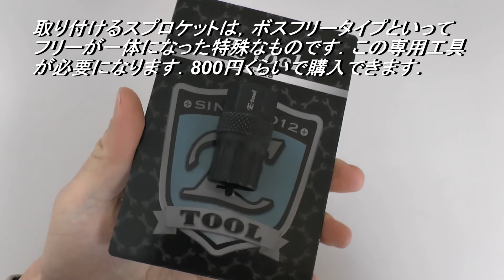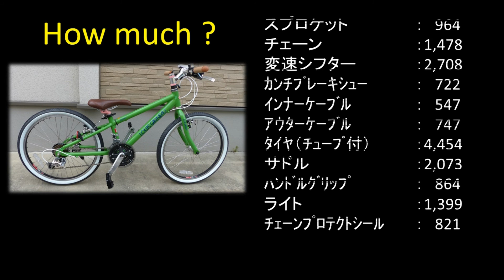MTB オーバーホールしてみた How to assemble a mountain bike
22インチの子ども用のMTBをボトムブラケットとヘッド以外は全部分解してオーバーホールしてみました．かなり地味な動画になりましたが，要所要所に使える技がありますので参考になればと思います．ちなみにオーバーホールにかかった費用は1万3千円ほどになります．（実際には+4千円かかりました．．．）
新たに購入したパーツを下記に記載しておきますので，参考にしてください．

・変速機シフター：SHIMANO ブレーキ+シフト一体型レバー
　　　　　　　　　　　4フィンガー ST-EF51
・スプロケット：SHIMANO 7S 14-28T 4680248 MF-TZ21
・ブレーキ用インナーケーブル：ALLIGATOR ステンレス
　　　　　　　　　　　　　　　　　　　　Φ1.6×2000mm & Φ1.6×1000mm
・アウターケーブル：ALLIGATOR シフト用アウターケーブル
　　　　　　　　　　　　　Φ4×2000mm LY-166UD ホワイト
　　　　　　　　　　　　　ALLIGATOR ブレーキ用アウターケーブル
　　　　　　　　　　　　　Φ5×1800mm LY-220UB ホワイト

・チェーン： SHIMANO 6.7.8S用(CN-HG71) 116Link
・ブレーキシュー：SHIMANO(シマノ) BR-CT91
・サドル：GP(ギザ プロダクツ) VL-1146
・ハンドルグリップ：CAPTAIN STAG オッフル グリップAG-021KK
　　　　　　　　　　　　 ブラウン/Lブラウン Y-230
・チェーンプロテクトシール：Bazooka プロテクションセット クリア 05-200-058
・タイヤ：22インチ×1.75 HE 英式チューブ付 2本セット
・ライト：BV 高輝度ホワイトLEDヘッドライト 防水 ホワイト

【 ホイール＆振れ取り関係 】
◎　完組アルミホイール 値段差の本質的な違いとは

◎　スポークテンションメーター校正器　格安で簡単に作る方法

◎　amazonで買った激安! 中華製スポークテンションメーター

◎　HOZAN C-330 を使って振れ取りしてみた

◎　だまされて買ったボロボロのHOZAN C-330 振れ取り台　中古リペアして激変！

◎　フルクラム レーシングゼロ　どこがスゴイか？ 本質に迫る！

【 自転車メンテナンス関係 】
◎　チェーンの汚れ　根こそぎ落とす方法

◎　SIDI サイズ感について（多分一番詳しい！）　私の失敗談を語る

◎　地震でも倒れにくい 【 自転車縦置き台 】 自作してみた

◎　フロントフォークの交換方法　完全マニュアル　これを見れば誰でもできる！

◎　Campagnolo クランク交換方法　ウルトラトルクからパワートルクへ

◎　Mavic Ksyrium SL ベアリングの正しい交換方法　これが一番詳しい!

◎　5分でわかる！　ロードバイク 正しいバーテープの巻き方

◎　アルミリムのブレーキシュー面の磨き方

◎　COLNAGOのマーク入りバーエンドキャップを作製してみた

◎　KMCﾐｯｼﾝｸﾞﾘﾝｸ 間違った使用は超危険！

◎　Mavic Ksyrium SSC SL フリーボディーの交換方法

◎　リアメカプーリーの簡単な交換方法　TOKEN製プーリー

◎　ロードバイク　パンクしないタイヤのはめ方

【 自転車組み立て＆リペアー 】

◎　Pinarello Prince 50HM1K これって偽物？！

【 走行動画 】
◎　GoPro HERO8 4K Super Viewを体感せよ

◎　見せてもらおうか COLNAGOのMaster X-Lightの性能とやらを！

◎　見せてもらおうか COLNAGOのC40の性能とやらを !

◎　見せてもらおうか PinarelloのPrinceの性能とやらを !

◎　自転車用LEDバックライト Volcano Eye これは超お勧め！

◎　【シクロクロスバイクに乗っておられる方必見】

◎　ポンプヘッド　airbone ZT-A15 これは超お勧め

◎　自転車用 携帯ポンプの選び方＆お勧めの商品